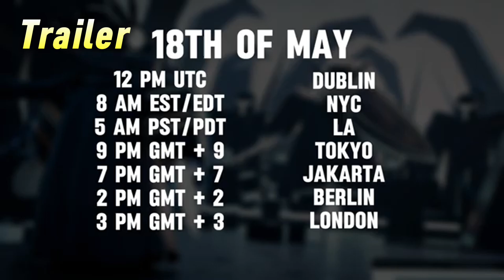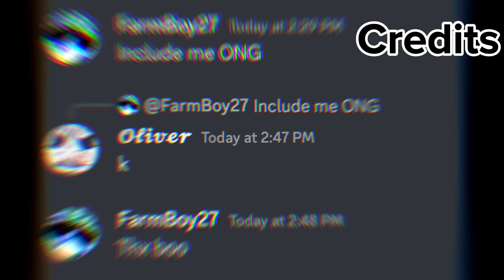Goofy Tower Defense Trailer Analysis